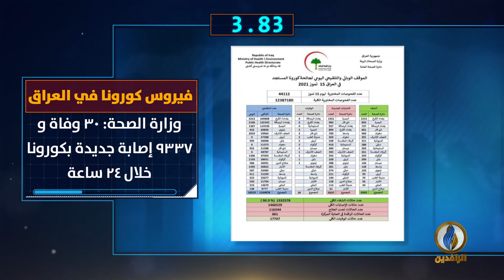أبرز الأخبار على قناة_الرافدين ليوم الخميس في 60_ثانية.